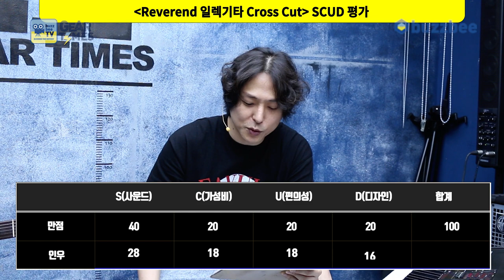[GearTimes 3753회] 레버렌드 Reverend 일렉기타 Cross Cut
레버렌드 Reverend 일렉기타 Cross Cut

0:00 오프닝
1:04 RAILHAMMER PICKUPS
2:24 스펙(Spec)
3:48 사운드 테스트(Sound test)
11:55 시연 (Demo)
12:52 한줄평
13:36 점수